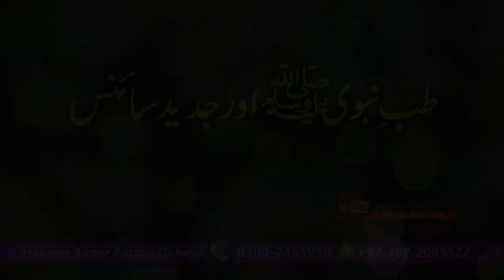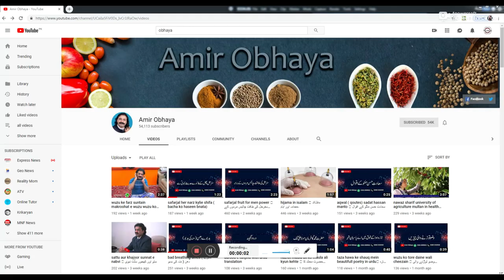Tibb e Nabvi or Jadeed Science